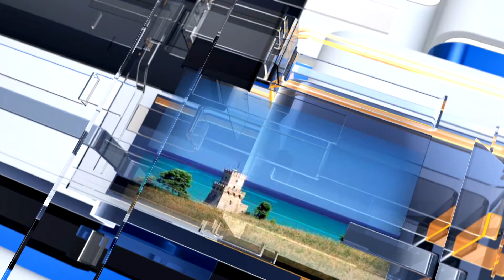METEO6 venerdì 12 maggio 2023